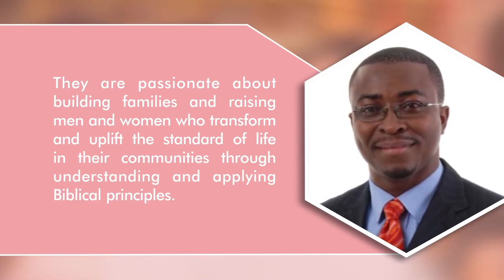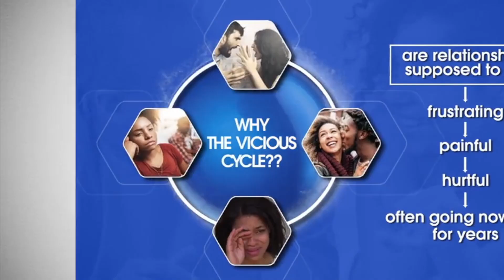Amazing Power Of Woman Broadcast - Women Of The Bible | Athaliah - The Queen